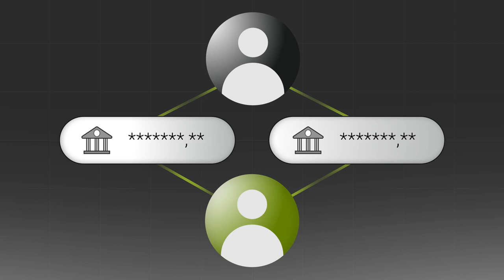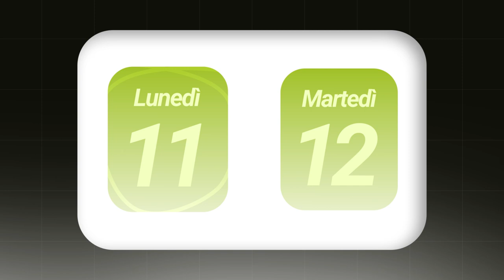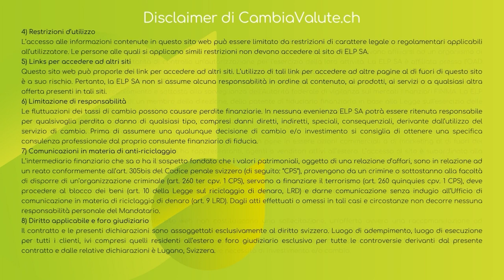Ecco come funziona il cambio online FrancoSvizzero e euro di CambiaValute.ch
Come funziona il cambio valute online? Come funziona CambiaValute.ch? Se vuoi una risposta a queste domande, guarda il nostro video con Filippo Cova, impiegato di CambiaValute.ch, innovativo servizio di cambio FrancoSvizzero, euro e dollari online, che ti illustrerà alcuni aspetti fondamentali di ogni operazione di cambio.

In soli tre minuti, scoprirai tutto quello che server per cambiare online con CambiaValute.ch.

Ad esempio:
0:08 - Quali sono le modalità di cambio?
0:36 - Quanto tempo è necessario per un operazione di cambio?
1:14 - Si può inviare denaro a terzi?
1:31 - Ci sono costi, commissioni o spese nascoste?
... ma le domande (e le risposte) non sono finite!

Curioso di provare?
Non perdere tempo; cambia subito su e renditi conto tu stesso di quanto è conveniente. Non tornerai più indietro, garantito!